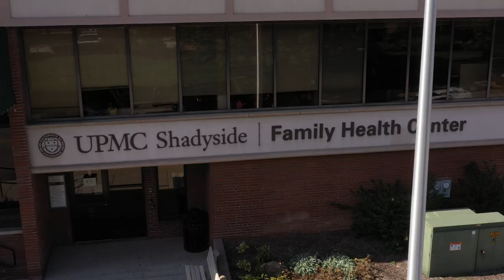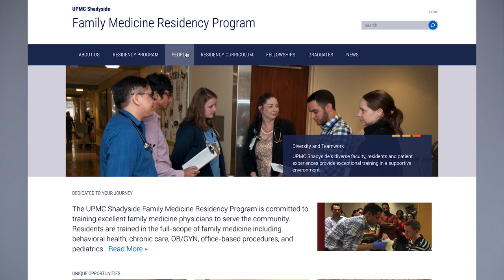UPMC Shadyside Family Medicine Residency Program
An overview of UPMC Shadyside Family Medicine Residency Program by the Director, Jacqueline Weaver-Agostoni, DO, MPH, DipABlM, FACOFP